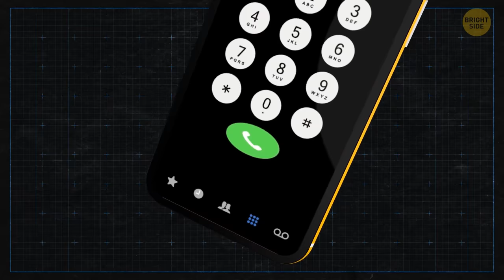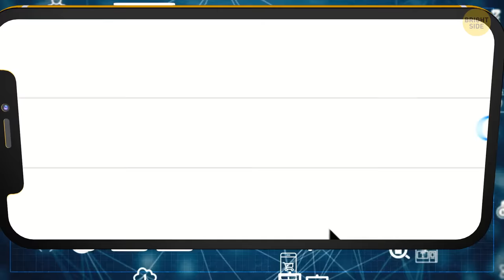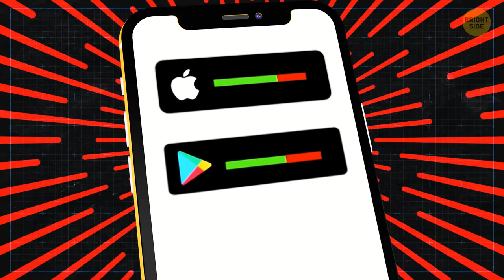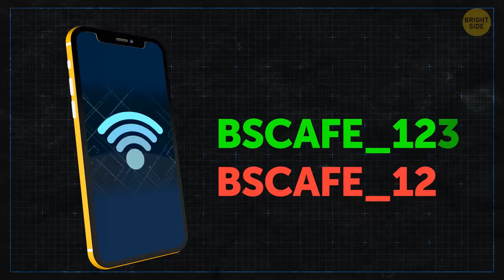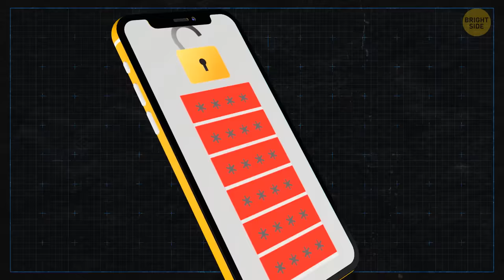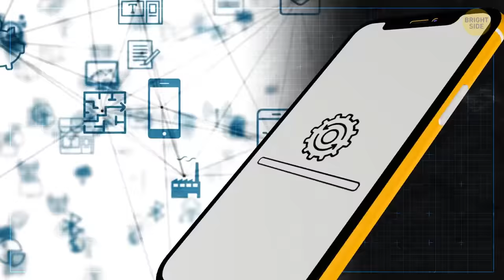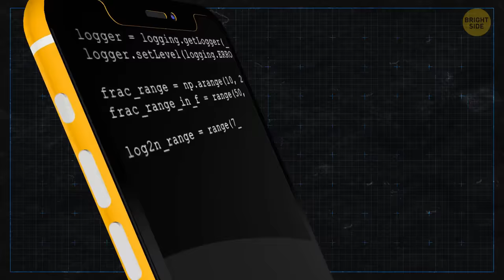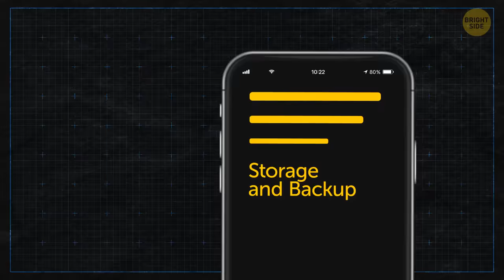10 Clear Signs Someone's Controlling Your Phone Secretly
How to know if someone's monitoring your phone? Safety should always be our top priority. We've gathered together some clear signs that someone is spying on your phone together with some instructions for those who're worried about being tracked. For example, one of the main signs someone is tracking your phone is the gadget running out of battery in no time. Batteries do age along with your phone, but if you've got it just recently, that's not normal.

Does your phone freeze or take forever to load web pages? Some malware might be running in the background, preventing the gadget from operating normally. In this case, you may also have trouble quitting apps. Sometimes, it's even necessary to restart your phone. We want to raise our viewers’ awareness about data stealing, so here are the signs that spying malware could be on your smartphone.

Preview photo credit:

Alushta, Russia - July 28, 2018: Man hand holding iPhone X with call number on the screen. iPhone 10 was created and developed by the Apple inc.: By DenPhotos/Shutterstock.com,